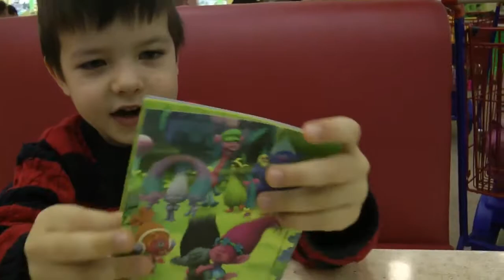ВЛОГ ИДЕМ НА МУЛЬТИК ТРОЛЛИ ИГРУШКИ ИЗ МУЛЬТФИЛЬМА GO TO THE CARTOON TROLLS 2016 Happy Meal HD Vlad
ВЛОГ ИДЕМ НА МУЛЬТИК ТРОЛЛИ ИГРУШКИ ИЗ МУЛЬТФИЛЬМА GO TO THE CARTOON TROLLS 2016 Happy Meal